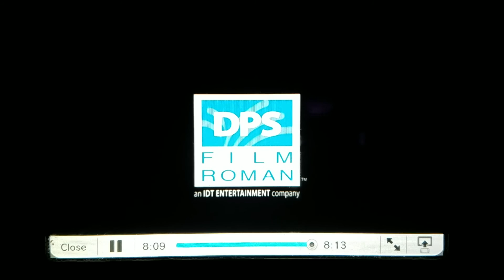Playskool Hasbro/DPS Flim Roman/Noggin Original Mentally created tree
Taken From Weebles